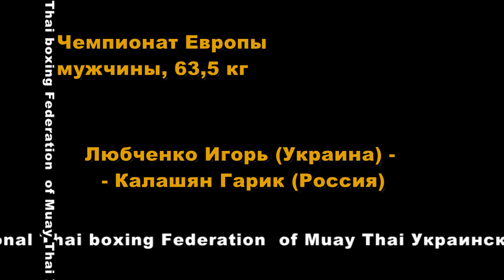Lubchenco Igor (Ukraine) - Kalashyan Garik (Russia) males, 63.5 kg, semi-finals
Чемпионат Европы
Любченко Игорь (Украина) - Калашян Гарик (Россия) мужчины, 63,5кг, полуфинал